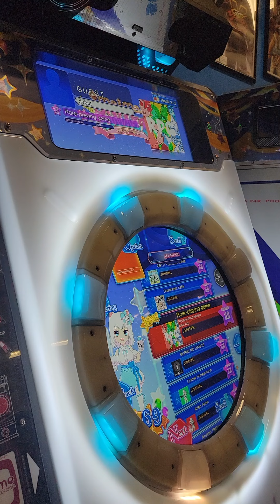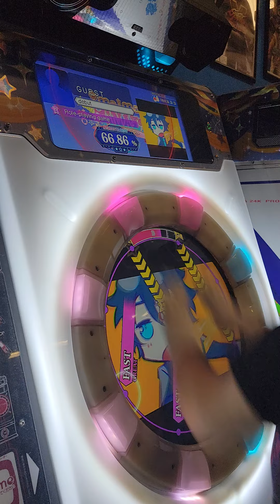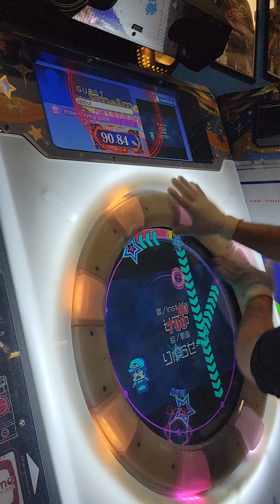FC MaiMai Role Playing Game